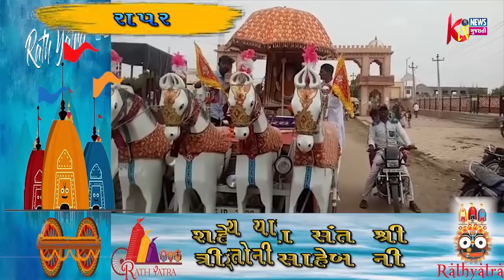KTV NEWS GUJARATI SPECIAL EPISODE ASHADHI BIJ PART 2